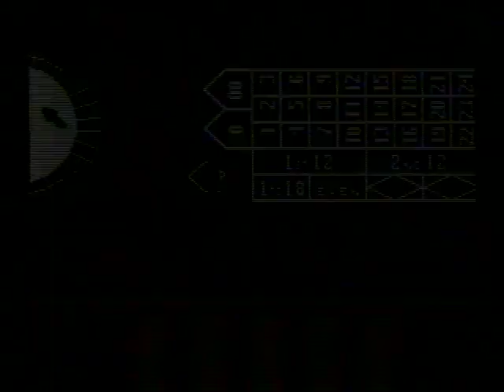Let's Play BONUS - Мир Денди - Caesars Palace (Dendy)_cut_001